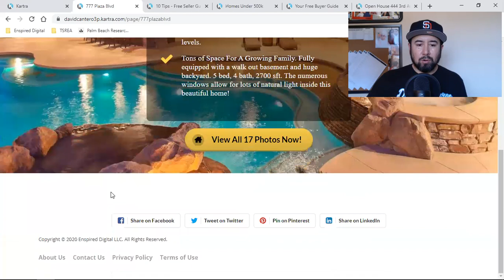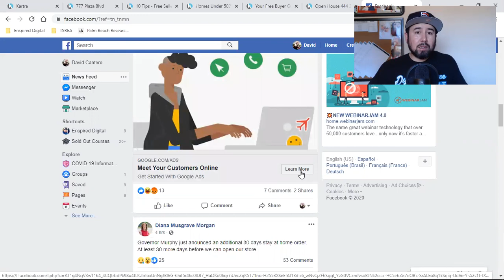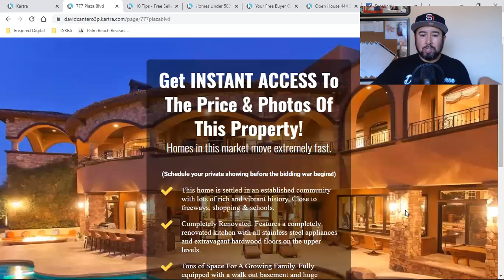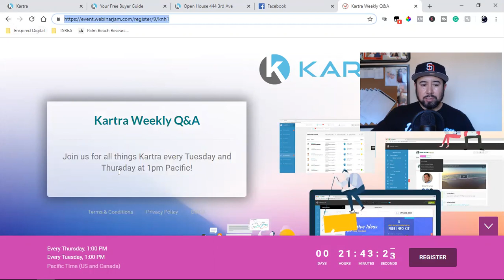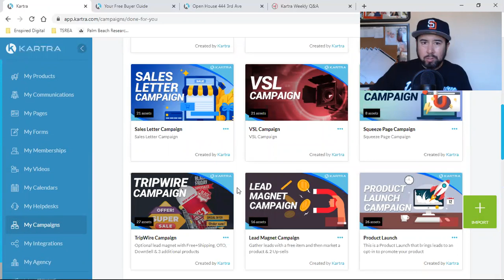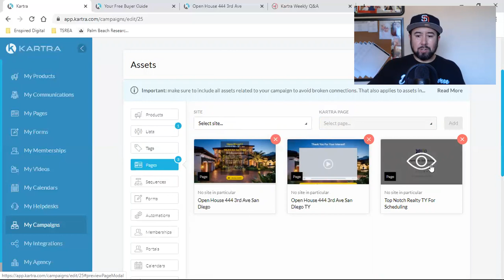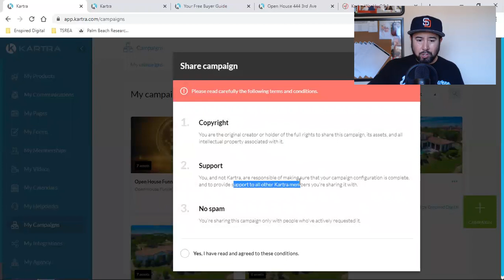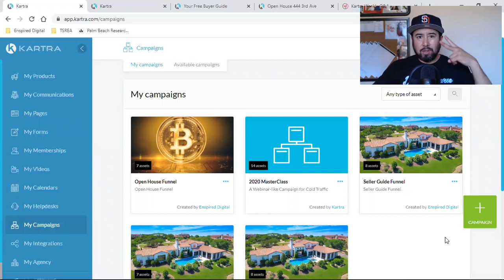WHY I GIVE AWAY MY SALES FUNNELS FOR FREE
2️⃣ Share Code: 2j6ftEGJcgYf